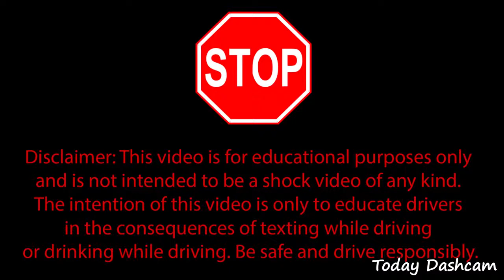Today DashCam How is made a convertible car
New Car Crash Compilations 2013 in HD quality.

All car crashes in this video are non-fatal.Take this video as a learning tool.
Be careful on the road. Drive safely and keep yourself and others safe.
Watch in full screen in HD

Car crash video, car crash videos, crash car video, crash car videos,
Crash car 2012, Crash car 2013,
Car crash new, Crash car new, Car Crashes new, Crashes car new,
New car crash, New Crash car,
New Car Crashes, New Crashes car, Car crash, Crash car,
Car crashes, Crashes car,
Car Crash Compilation, Crash Car Compilation, Car crashes Compilation,
Car Compilation, Crash Compilation, crashes compilation, Compilation car crash,
Compilation crash car, Compilation crashes, Car crashes moments,
moments car crashes, car crash moment, moment car crash, car crash moments,
moments car crash, crash, crashes, car, car moment, cars moments, moment car,
crash moment, crashes moment, crash moments, crash moment, Best moment,
Best moments, Best car crash, Best car crashes, Best car, Best crash,
Best crashes, car crash moment, car crash moments, car crashes moment,
car crashes moments, amazing car crash, amazing car crashes, amazing car,
amazing crash, amazing crash car, amazing crashes car, car crash amazing,
car crashes amazing, crash car amazing, crashes car amazing
RUSSIA Car CRASH Compilation All NEW!
Crazy Car Accident Compilation
Crash Compilation
HUGE Car Crashes Compilation
Horrible Accidents
Horrible Cars Accidents 2013, car crash hong kong
car crash in usa